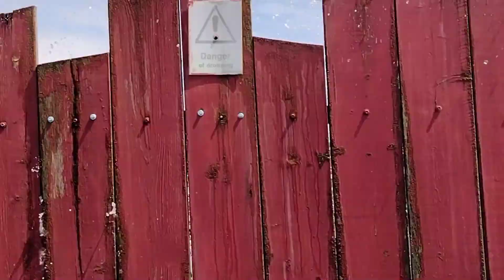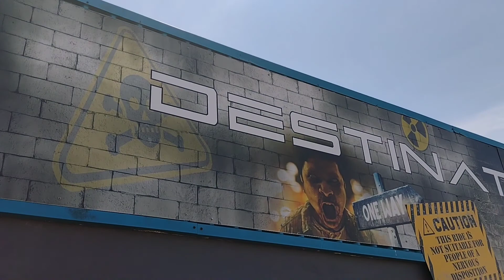Funland Hayling Island Vlog June 2021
Join me as I visit Funland in Hayling Island! Enjoy!